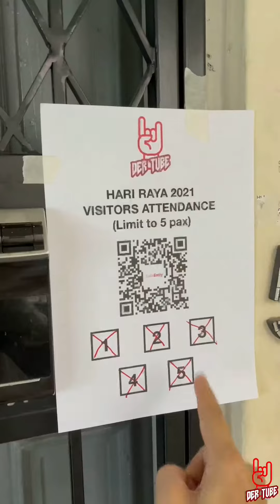Raya 2021 - CovEid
This is how we celebrate Hari Raya 2021 with safety measures during this Covid season. Stay safe! Selamat Hari Raya!

Your likes, comments & shares are very much appreciated!